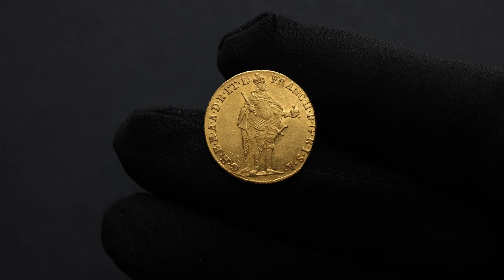Franz I (II), 1 Dukat 1797, Kremnitz